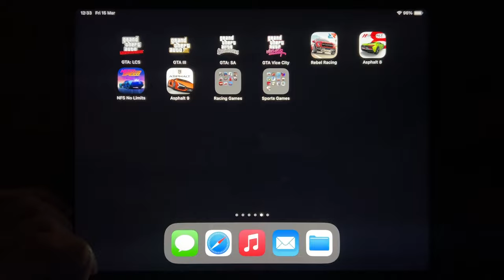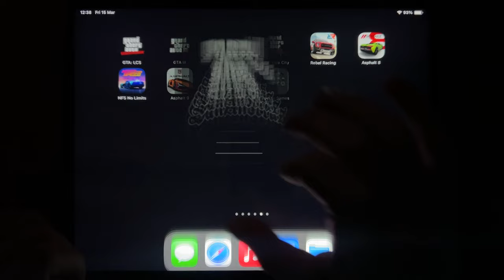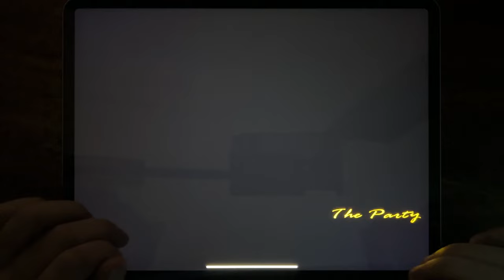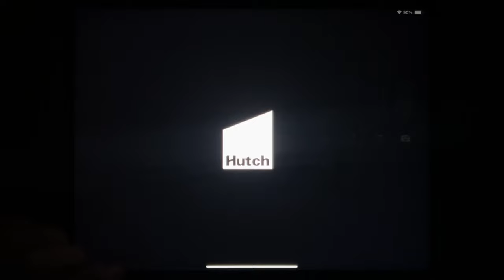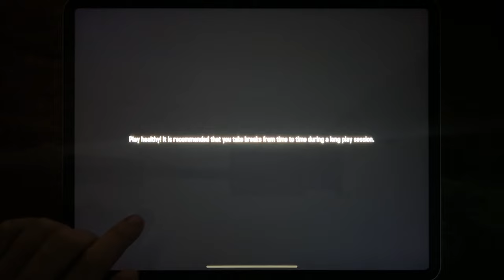GTA: LCS, GTA III, GTA: SA, GTA Vice City, Rebel Racing, Asphalt 8, NFS No Limits, Asphalt 9